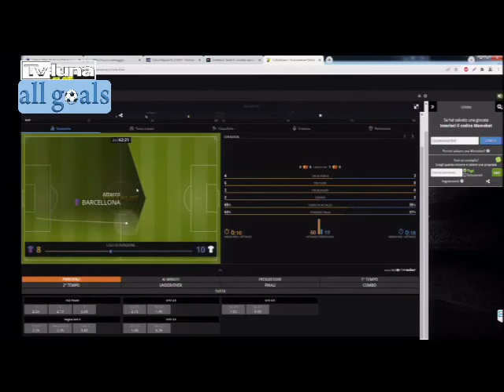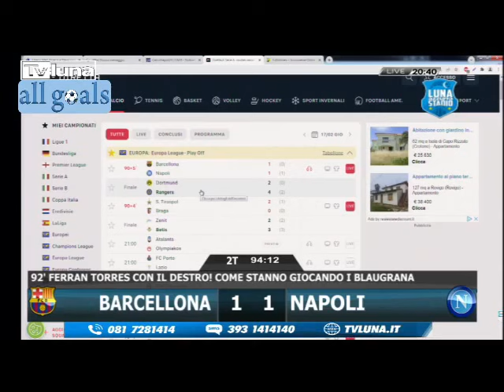Barcellona-Napoli 1-1 17/2/22 live reacions Luna Azzurra Stadio